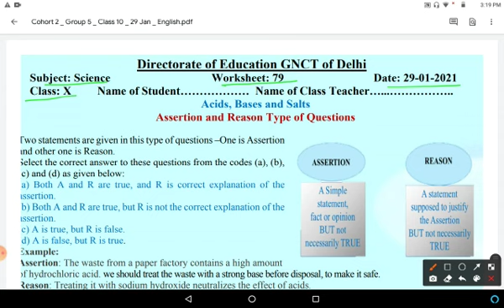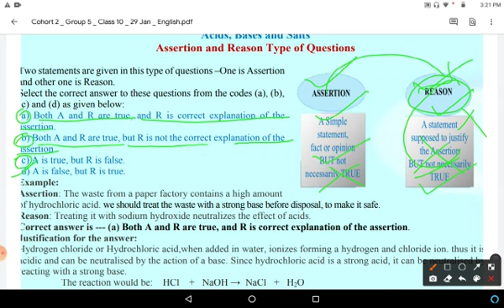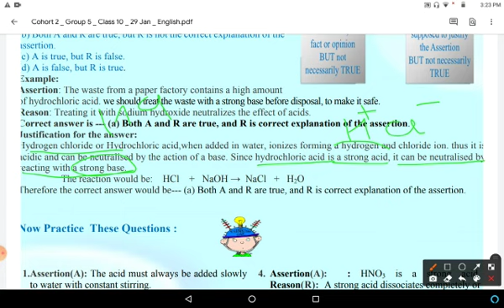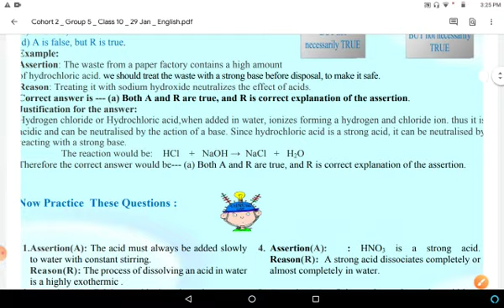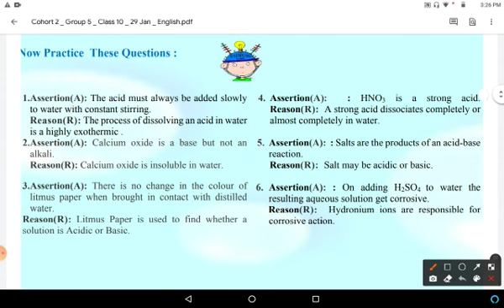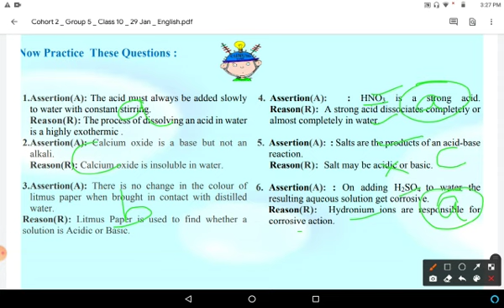Class 10 Science Worksheet 79 (29/01/21) English Medium : Friday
doe Science Worksheet 79, Class 10th in english medium..Class 10 Science Worksheet 79 in english...in easy and simple way... Friday 29/01/21